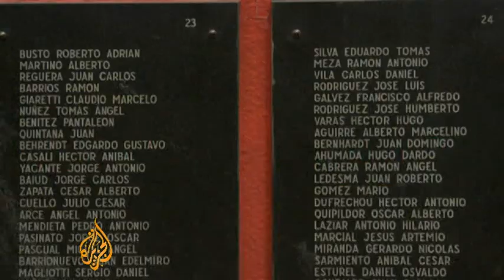Oil row revives Falklands tensions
Argentina has asked Latin American nations meeting in Mexico to condemn British plans for oil drilling near the disputed Falkland Islands in the South Atlantic.

It is almost three decades since Britain and Argentina fought a brief but bloody war over the islands, which Argentines call the Malvinas.

But memories of the conflict remain fresh in Buenos Aires, as Al Jazeera's Richard Reynolds reports (22 Feb 2010).